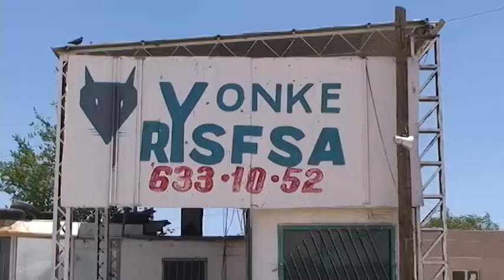Tras atender denuncia municipales localizan 2 vehículos robados en un en yonke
Agentes de la Secretaría de Seguridad Pública Municipal tras atender una denuncia ciudadana realizaron el arresto del encargado de un yonke donde se localizaron dos vehículos con reporte de robo, esto ocurrido en la colonia El Safari.
La detención se registró durante la mañana de ayer en el yonke denominado "RISFSA", ubicado en el cruce de las calles Barranco Azul y Eje Vial Juan Gabriel de la colonia antes mencionada, luego de que agentes municipales atendieron un llamado recibido en el Centro de Emergencia y Respuesta Inmediata CERI 066, donde un ciudadano reportó que había ubicado su camioneta Ford F-150, modelo 1992, en dicho yonke, la cual le robaron el pasado 12 de Junio.
De inmediato los oficiales atendieron la queja y se dirigieron al lugar en mención donde efectivamente encontraron la camioneta que tenía el número de serie alterado, motivo por el cual procedieron a su aseguramiento, así como también al arresto del encargado quien fue identificado como Miguel Ángel Delgado Rentería de 24 años de edad.
Cabe mencionar que en el lugar también se localizó un Jeep Cherokee, modelo 1992 de color azul, con la serie pública sobrepuesta y el cual contaba con reporte de robo también del 12 de Junio del presente año.
Posteriormente el presunto responsable junto con los vehículos recuperados fue presentado ante el juez de barandilla en turno de la Estación de Policía del Distrito Universidad, para después ser consignado por los agentes municipales ante la autoridad correspondiente y que sea esta la que determine sus responsabilidades por el delito de posesión de vehículos con reporte de robo.